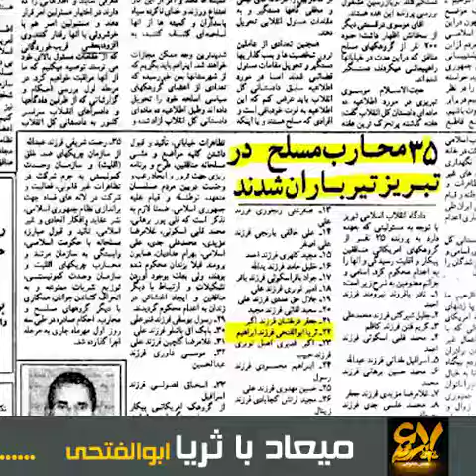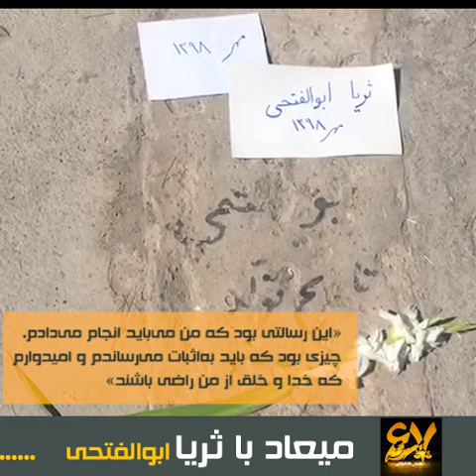میعاد با ثریا ابوالفتحی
🔴 ۵مهر ۱۳۶۰ـ شهادت مجاهد قهرمان ثریا ابوالفتحی
ثریا  ابوالفتحی از دلاورزنان خطه تبریز بود‌. مجاهدی سرشار از عشق به‌ مردم و  لبریز از عاطفه‌های انسانی و احساسات عمیق میهن‌دوستانه.

🔻ثریا  ابوالفتحی در سال ۱۳۴۰ متولد شد. بیش از ۵سال نداشت که پدرش را که از  هواداران پیشوای فقید نهضت ملی دکتر محمد مصدق بود از دست داد. گویی پدرش  روح میهن‌دوستی و مبارزه برای آزادی را که از مصدق گرفته بود، در رگان  فرزندش جاری کرده بود. خودش درباره چگونگی روی‌آوردنش به‌ مبارزه برای  آزادی چنین گفته است:
 «از سالهای دبیرستان بود که بین خودم و  سایر افرادی که راحت به‌ زندگی ادامه می‌دادند، تفاوت احساس می‌کردم و  می‌دیدم که روحم تحمل چنان فضایی را ندارد و چیز دیگری می‌خواهد».
 ثریا با ورود به‌ دانشگاه تبریز در سال ۵۸، گمشده‌اش را یافت.